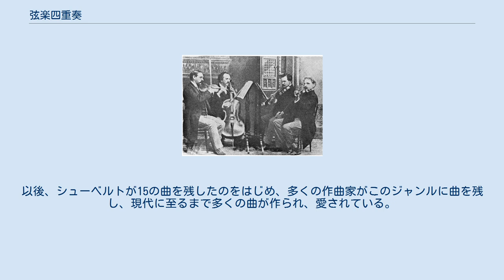弦楽四重奏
弦楽四重奏（げんがくしじゅうそう）は、ヴァイオリン属4本の楽器からなる合奏形態を指す。
主に2本のヴァイオリン、1本ずつのヴィオラ、チェロによって構成される。
 室内楽形態の中で、トリオ・ソナタ（三声ソナタ）の発展形、トリオ・ソナタに存在する通奏低音を用いず、四者が協調して一つの響きを作る性格が強い。
68曲の弦楽四重奏曲を作曲したハイドンが「弦楽四重奏の父」と見なされているが、同時代のボッケリーニは90曲以上作曲しており、音楽家としての評価もハイドンに劣るものではなかった。
ハイドンは作品33の出版の際に「弦楽四重奏曲」という言葉を初めて積極的に用い、これが定着して「弦楽四重奏」というジャンルが定まることになる。
ハイドンに刺激を受けたモーツァルトも引き続き多くの作品を残している。
特に代表作「ハイドン・セット」（第14番-19番）は全6曲に2年あまりを費やした力作であった。
その後、ベートーヴェンの中期の傑作群（ラズモフスキー弦楽四重奏曲）により、交響曲と並ぶ作曲家の重要ジャンルとして確立されることになる。
以後、シューベルトが15の曲を残したのをはじめ、多くの作曲家がこのジャンルに曲を残し、現代に至るまで多くの曲が作られ、愛されている。
そのためもあって、世界中で常設で活躍し続ける団体が多数存在する唯一の室内楽形態ともなっている。
 クナイゼル弦楽四重奏団 主として古楽器を用いて演奏する団体。